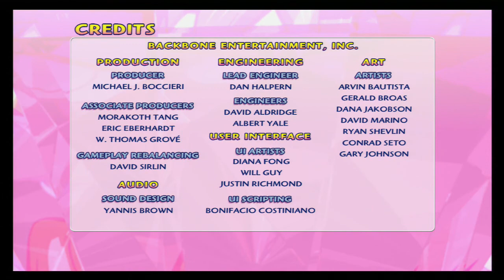Super Puzzle Fighter II Turbo HD Remix #1